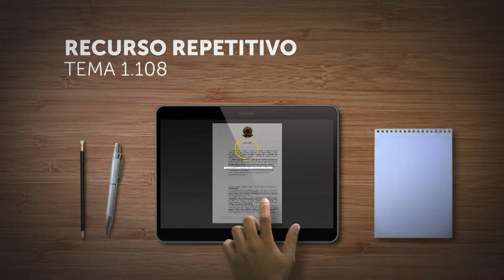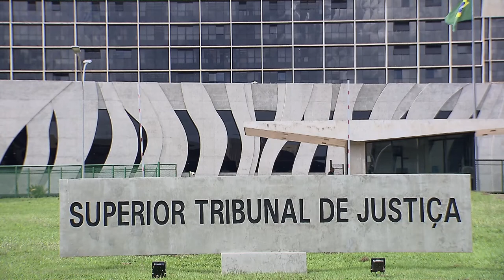Seção vai definir se lei municipal que autoriza contratação sem concurso afasta ato de improbidade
​Sob o rito dos recursos repetitivos, a Primeira Seção do Superior Tribunal de Justiça (STJ) vai definir a "possibilidade de a existência de lei municipal que autoriza a contratação de servidor público sem a prévia aprovação em concurso público afastar o dolo genérico hábil à configuração do ato de improbidade administrativa".

Foram selecionados três recursos especiais como representativos da controvérsia, cadastrada como Tema 1.108: REsp 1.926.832, REsp 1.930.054 e REsp 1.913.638. A relatoria é do ministro Gurgel de Faria.
REsp 1926832
REsp 1930054
REsp 1913638